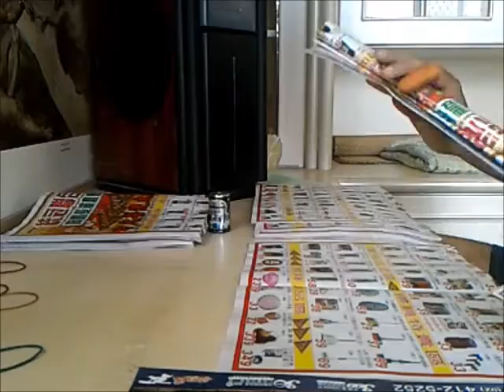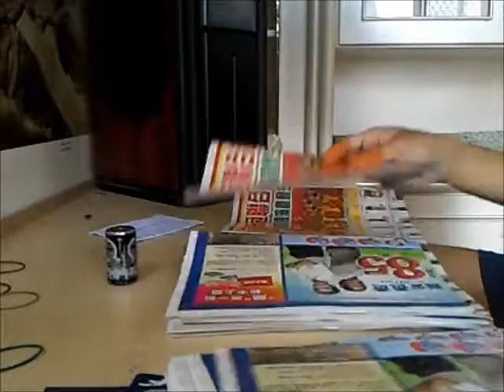翔翔的派報生日常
平時除了訓練外~就是打零工
部落格文章